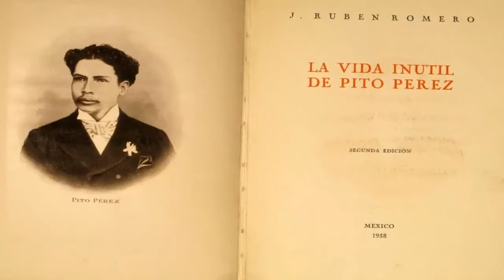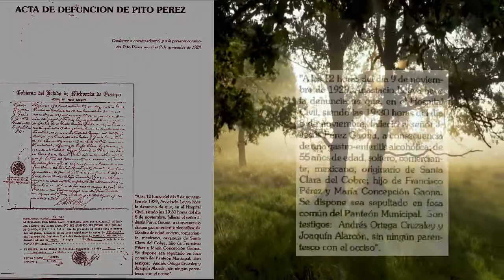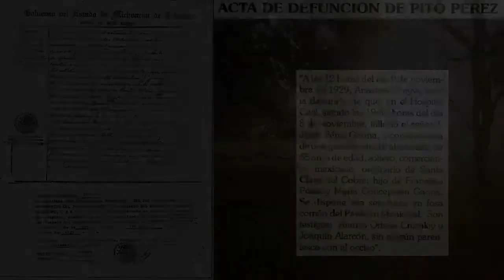La Vida Inútil de Pito Pérez /Jesús Pérez Gaona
La Vida Inútil de Pito Pérez /Jesús Pérez Gaona, de José Rubén Romero
Video sin ánimo de lucro ninguno
si te gusta el trabajo puedes apoyar con tu like?